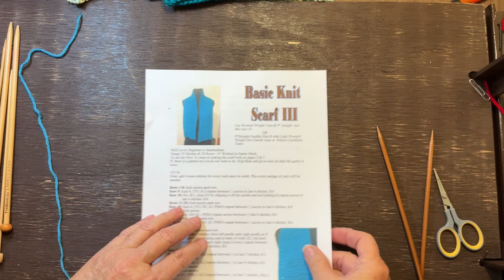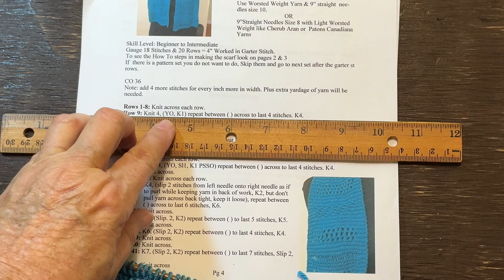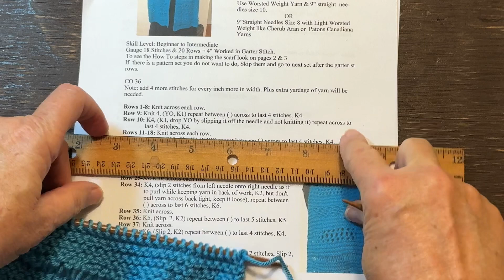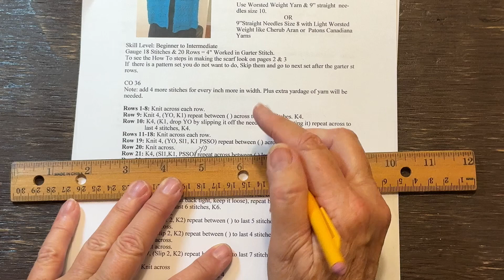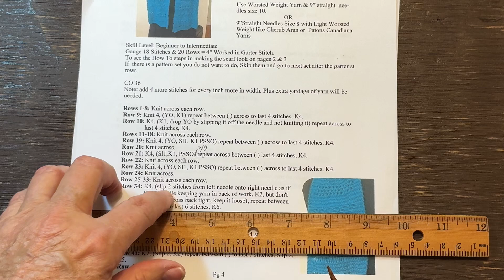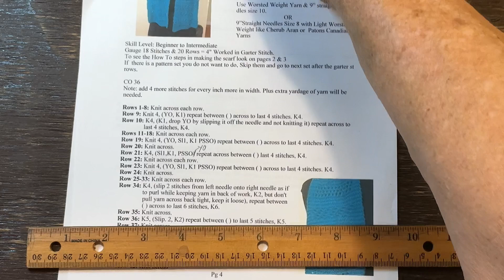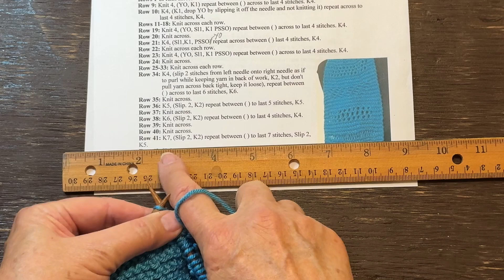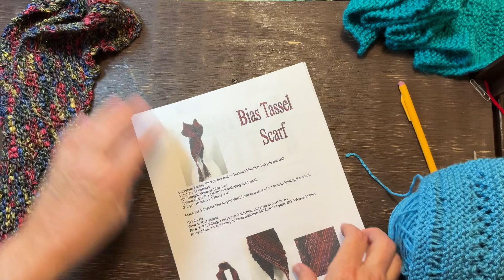Knit Basic Scarf III of 3 part series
The third scarf in the pattern series called “Basic Scarves I, II, & III.
It is also made with all knit stitches. You practice the purling motion, but do not do a purl stitch. This one is made with worsted weight yarn with a size 8 knitting needle. You can use fuzzy, shinny, smooth or textured yarn.